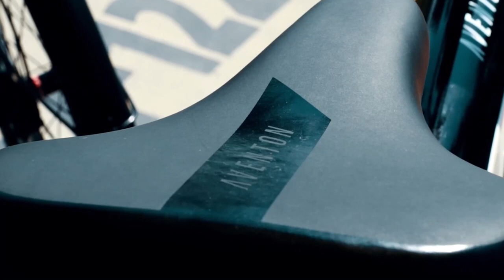Aventon at Electrify Expo | Irvine, California 2021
We had a blast at our first Electrify Expo in Irvine, California! Thank you to everyone who came out and test rode our Ebikes! We can’t wait for the next one in Miami, Florida 🙌

Questions for our customer support team?